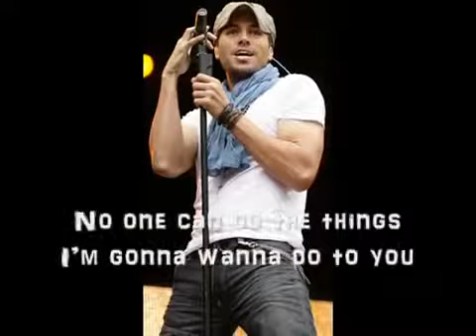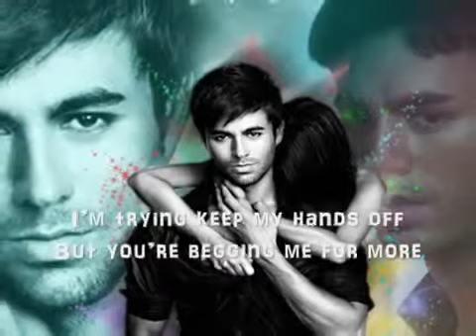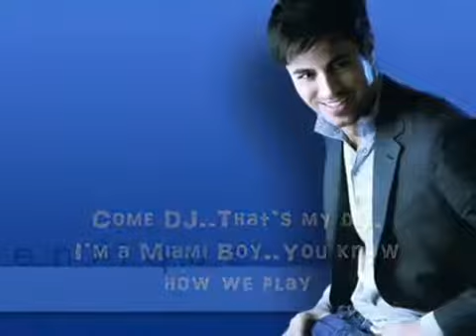Enrique Iglesias feat. Pitbull - I like it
[Pitbull]
One Love.. One Love
Enrique Iglesias, Pitbull
Ya'll know what time it is.
We go set it off tonight, just go
Set the club on fire, just go
Enrique! Holla at them like...

[Enrique]
Girl please excuse me
If I'm coming too strong
But tonight is the night
We can really let go
My girlfriend is out of town
And I'm all alone
Your boyfriend is on vacation
And he doesn't have to know
No oh oh, oh oh
No one can do the things I'm gonna wanna do to you
Shout aloud, screamin loud
Let me hear you go!

[Chorus]
Baby I like it
The way you move on the floor
Come on and give me some more
Oh yes I like it
Screaming like never before
I, I, I like it.

[Lionel Richie]

Party, Karamu, Fiesta, Forever

[Enrique]
If I'm misbehaving, oh
I'm trying keep my hands off
But you're begging me for more
Round round round
Give a low low low
Let the time time pass
'Cause we're never getting old
No one can do it better turn around I'll give you more

[Chorus]

[Pitbull]
Come DJ..That's my dj..
I'm a Miami Boy..You know how we play
I'm playing what u wanna I play..
What u give me got me good.

It's a different species, get me in DC
Let's party on the White House lawn
Tiger Woods tired of Jesse James
Here goes Pitbull all night long
Pick up Barack and Michelle and let'em that it's on

Pa' fuera! Pa' la calle!
Dale mamita tirame ese baile!

I see you watchin me, you see me watchin' you
I love the way you move
I like them things you do like..

[Enrique]
don't stop baby, don't stop baby
Just keep on shaking along
I won't stop baby, won't stop baby
Until you get enough

[Lionel Richie]

[Chorus]
Baby I like it! I, I, I like it!

Party, (oh yes I like it!) karamu, Fiesta, Forever!
Party, karamu, (oh yes I like it!)Fiesta, Forever!